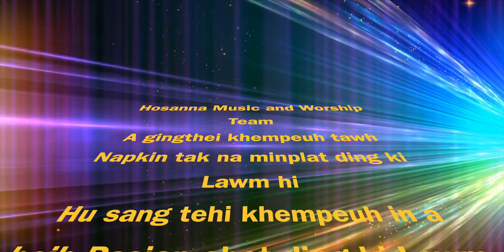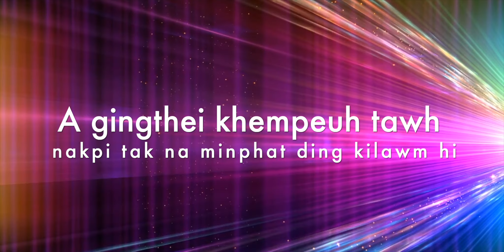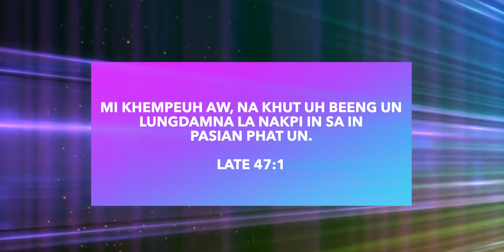TUM GING | Hosanna Worship ft. Vai ( Official Lyrics Video )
Lungdam!.. Topa thupha hongpia ta hen!
Our Wedding song "Khawl Nuam Den Ing" Is out!

"Tum Ging"
Phuak: Phillip Piang
Phuahni: March 21. 20
Late 30 : 11-12
Lasa: Vai, Phillip Piang, Ruth Huaino
Mix & Mastering : Phillip Piang

Verse:
A ging thei khempeuh Tawh
Nakpi tak Na minphat ding kilawm hi
Verse:
Husang thei khempeuh in
A hoih Pasian min phat ding kilawm hi

Pre Cho:
Hatna khempeuh, siamna khempeuh.
Aw neih khempeuh tawh hong phat ning

Cho:
A hoih Pasian a hoih pen tawh
na kilawm hi. Pah tawi ding in
Lamin diang in Topa
ka dai ommawk Kei ding hi.
Ka thumna leh ka tau na te
lungdam na tawh nonghei sak zo
A ging thei khempeuh tum in
Topa, Nang kong phat hi.